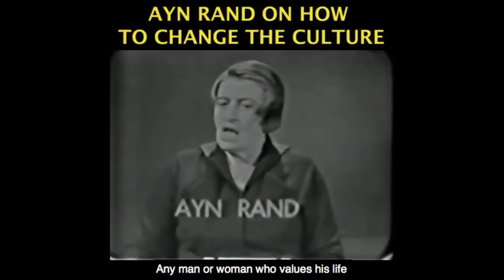Current American Business Heroes vs. Politics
This video was created by Christian Jackson.  Taken from Yaron Brook Show: Contributor Hangout and Q&A Streamed live on Apr 25, 2020